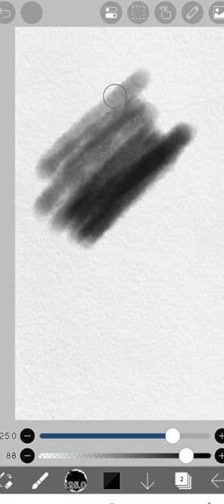Tutorial kanvas tekstur watercolor di Ibispaint